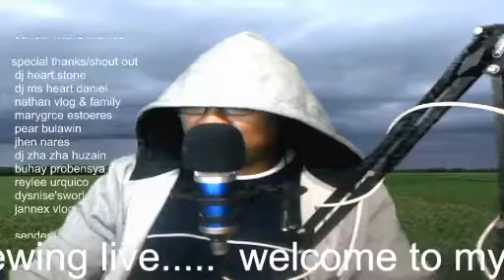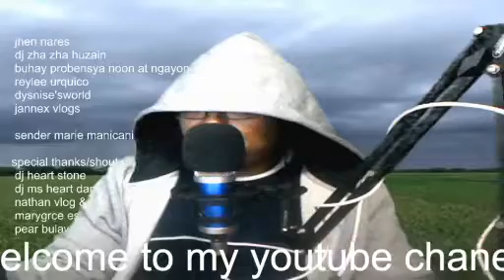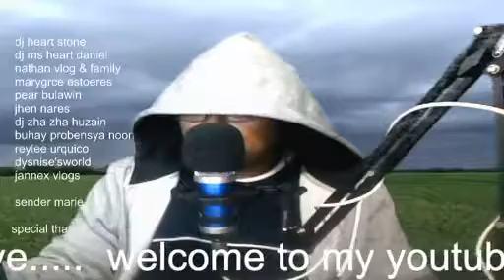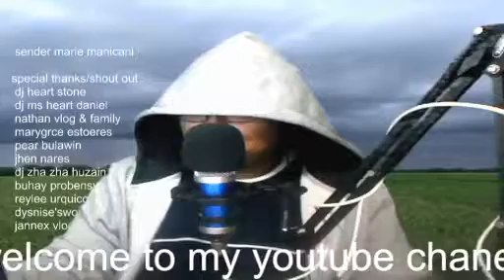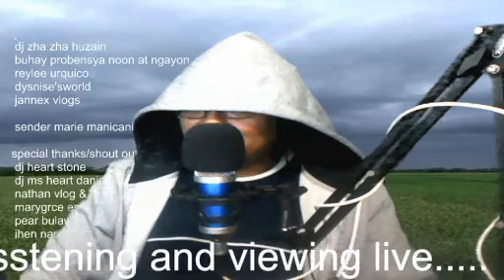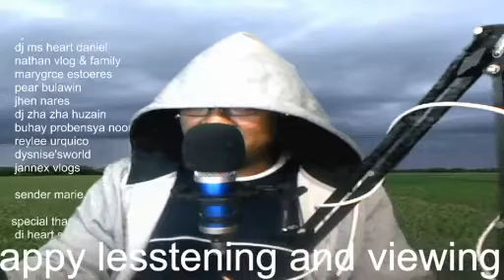salawikain ni mary manicani 2020 09 04 00 01 52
nakarinig ka na ba ng mga salita na mahirap intindihin kahit na naintindihan mo?bka may gsto kang malaman hali na at tunghayan ang liham insperasyon ni ms mary manicani,